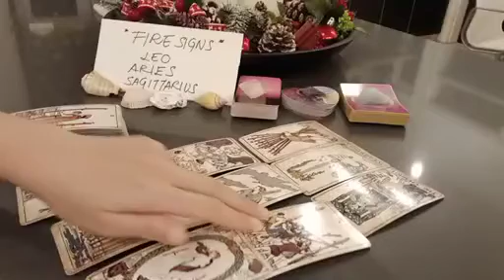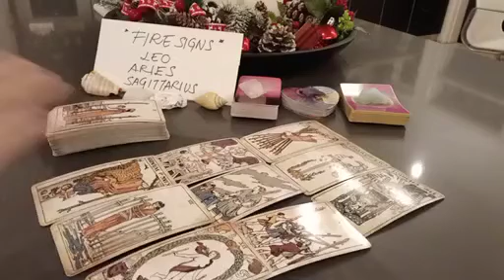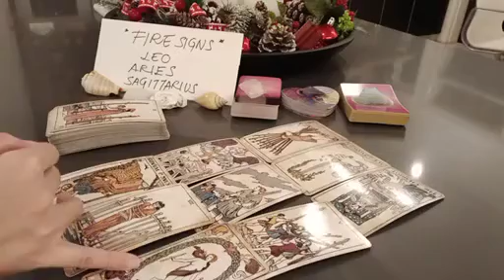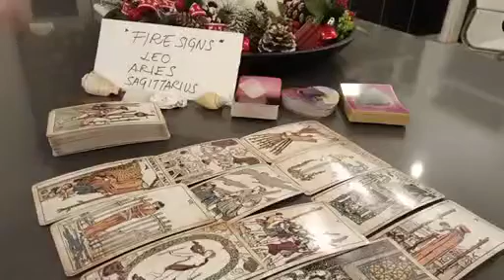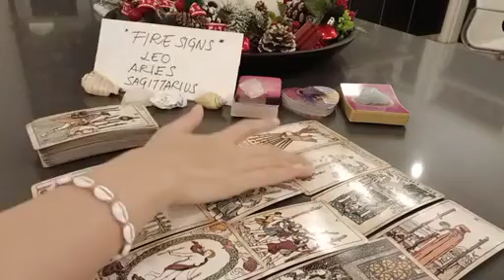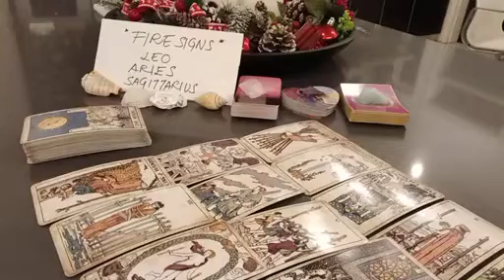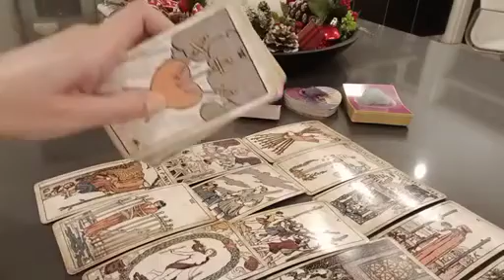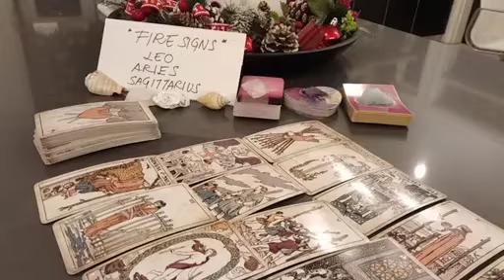SAGITTARIUS 👄 THIS PERSON HAS BEEN TELLING PEOPLE ABOUT YOU...🗯 DECEMBER 2022 LOVE MONEY TAROT GUIDE